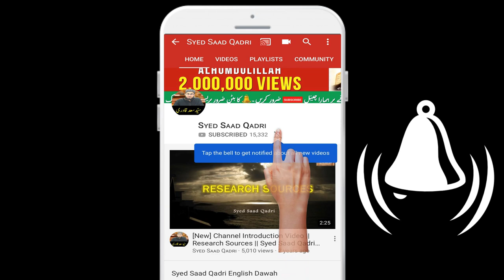Biwi se Zina karna